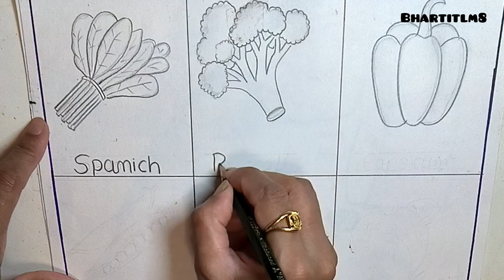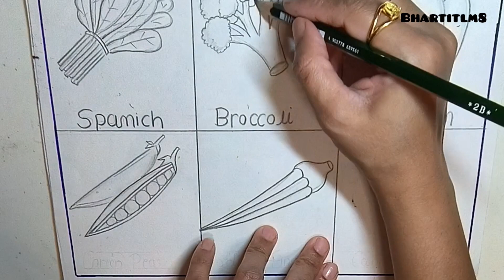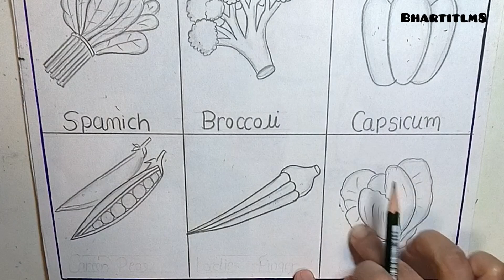Vegetables drawing easy|How to draw vegetables|Spinach drawing|Different types of vegetables drawing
8 Different types of vegetables drawing|How to draw different vegetables drawing|Vegetables drawing